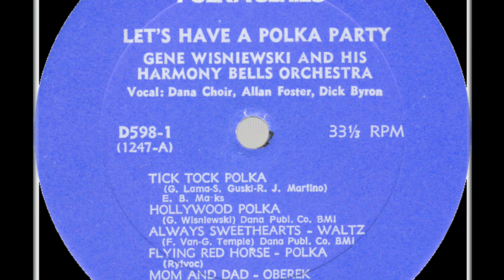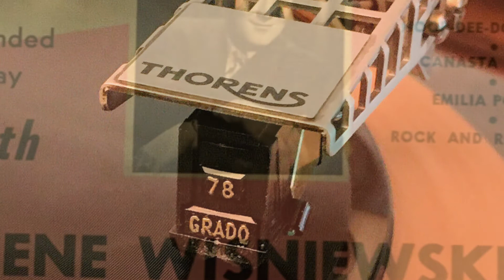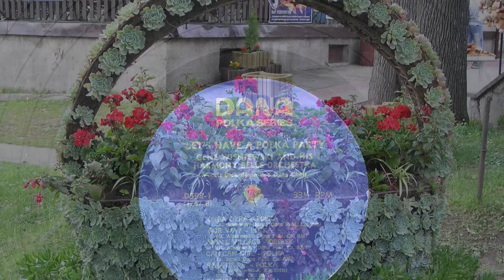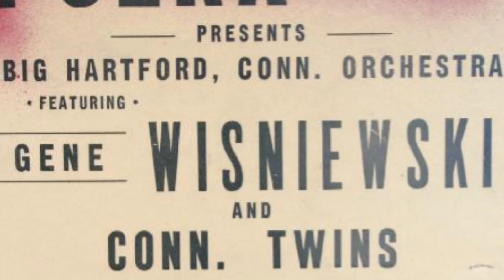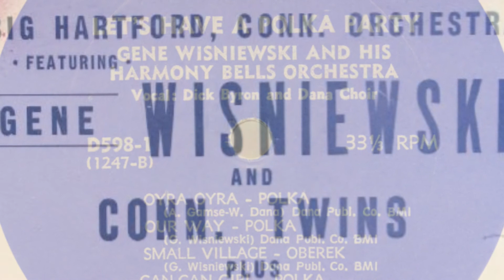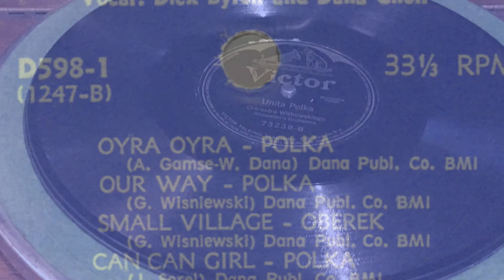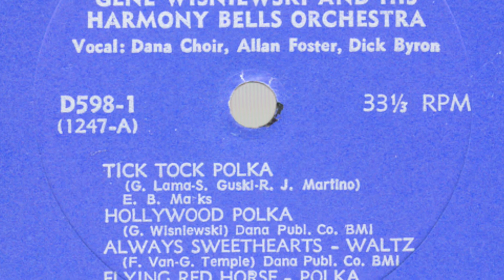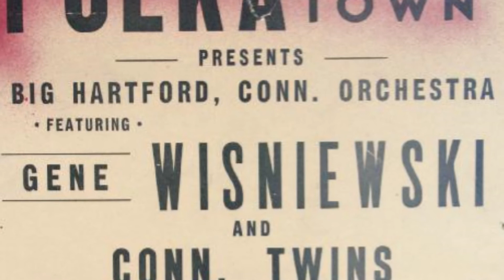Ethno-American LP recordings in the US, 1957 Let's Have a Polka Party, Gene Wisniewski Harmony Bells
Ethno-American LP recordings in the US, 1957. Let's Have a Polka Party,
New York City, 1957. DANA 1247, Gene Wisniewski and his Harmony Bells Orchestra
A1  Tick Tock Polka
A2  Hollywood Polka
A3  Always Sweethearts Waltz
A4  Flying Red Horse Polka
A5  Mom and Dad Oberek
A6  Rumanian Polka
B1  Oyra-Oyra Polka
B2  Our Way Polka
B3  Small Village Oberek
B4  Can-Can Girl Polka
B5  Sweetie Pie Polka
B6  Father's Oberek